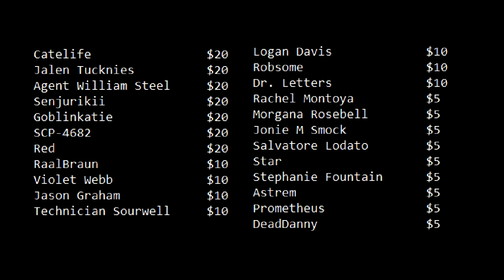Chaos Insurgency Orientation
Just a little thing inspired by the video I did on Tuesday.